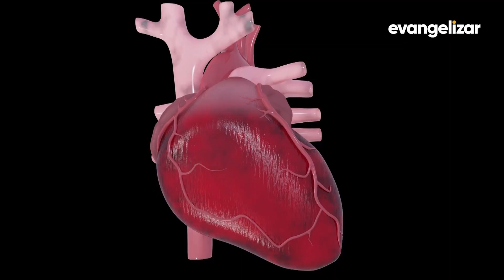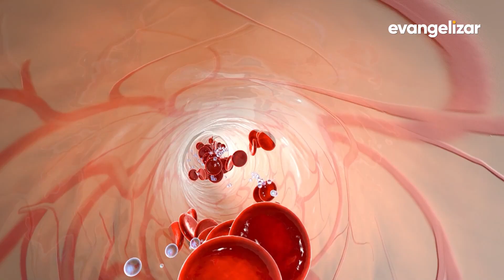Coração: Órgão que faz o sangue circular | Evangelizar Ensina [CC]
O coração é considerado um dos órgãos mais importantes do corpo humano. Ao longo da vida ele é capaz de transportar 300 milhões de litros de sangue e bate três bilhões de vezes. Você sabe como esse motor funciona por dentro? Separamos algumas curiosidades e te convidamos a assistir agora.